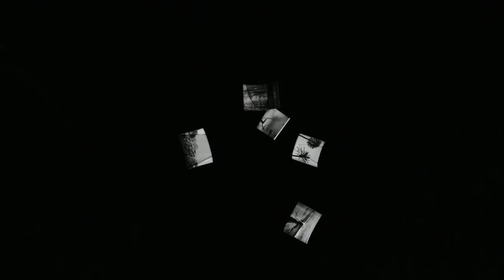John Matthias - Spreadsheet Blues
Taken from the album 'Geisterfahrer' available here now -

Directed by Albert Sala
Production Company: Village Green and Guinarde

Girl: Jordana Mba
Assistant Director: Guillem Coma
Producer: Albert Sala
Post Production: Blinkink Studio
Production Manager: Xènia Pintó, Javi Requena
Producer Assistant: Joan Sala, Jamie Soong
D.O.P: Pau Muñoz
1st AC: Xènia Pintó
2ND AC: Aroa Arias
Data Wrangler: Javi Requena
Gaffer: Eduard Vilà
Art Director: Carla Tubau
Art Dept: Xavier Puigdemont, Pep Morell
Hair & Makeup: Sergi Ruiz Serras
Still Photography: Brazo de Hierro

Editor: Simone Ghilardotti
VFX: Felip Docolomansky, Johannes Hatschi, Elisa Ciocca, Duncan Gist, Toby Auberg, Christoffer Morales, Joanna Adamska.
Grade: Simone Ghilardotti
Artwork: Conor Cronin
Typography: Afrika.to
Camera Rental: Zig Zag Rental